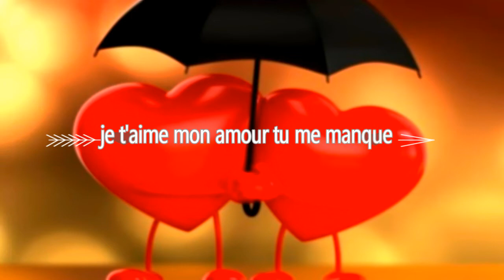Parler d'amour en français , J'aimerais te dire combien je t'aime ❤️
J'aimerais te dire combien je t'aime ❤️
فضلا وليس أمرا لا تنسى الإشتراك وتفعيل الجرس ليصلك جديدنا وشكرا
للإستفسار أو التساؤل راسلوني على الإنستغرام:

combien je pense à toi.
Parler d'amour en français

Tu me manques tellement